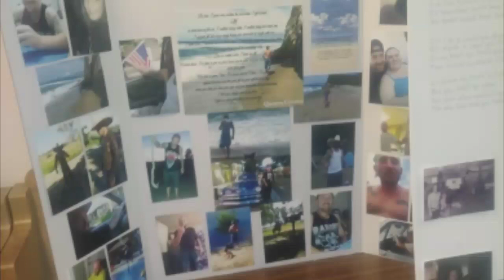Rip green my, cuz